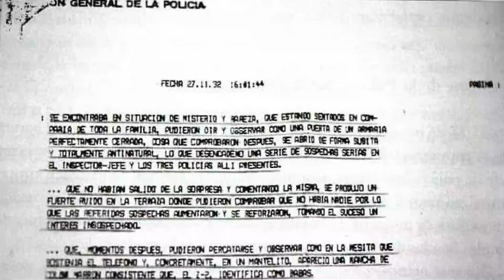CONECTA JUVENTUD 2.0: Curioseando: Paranormal I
¿Eres una persona curiosa? 👀 Seguro que no conocías estos datos que hemos preparado para ti. ¡¡Dale al play y disfruta!! . . .